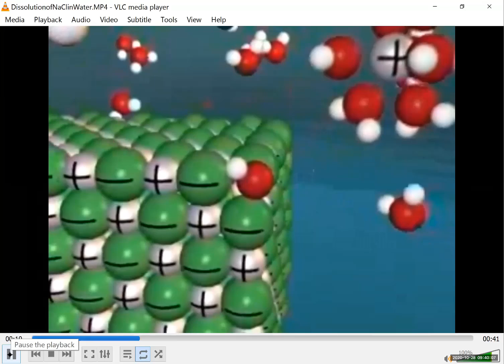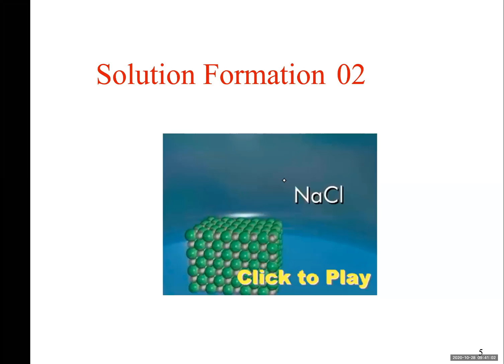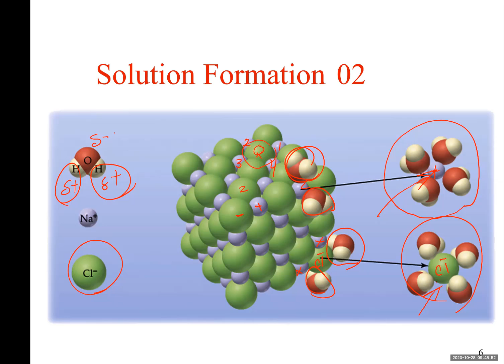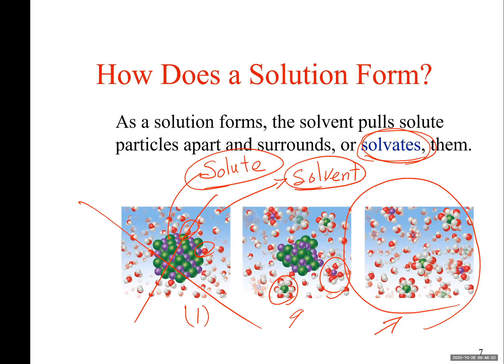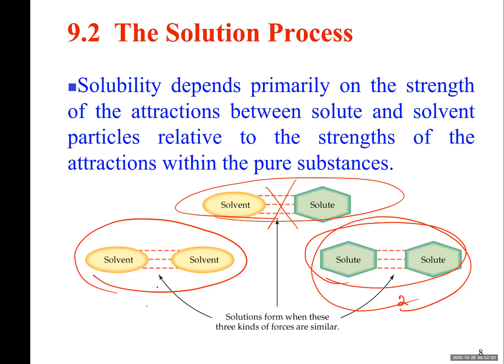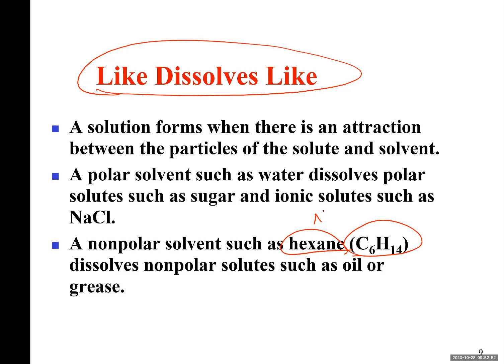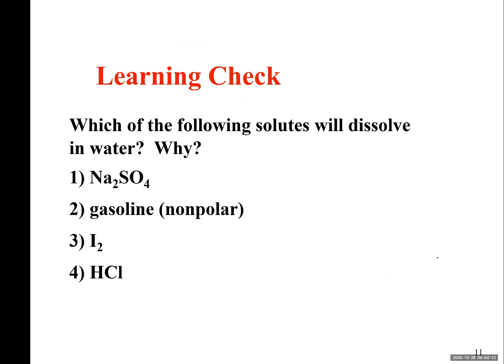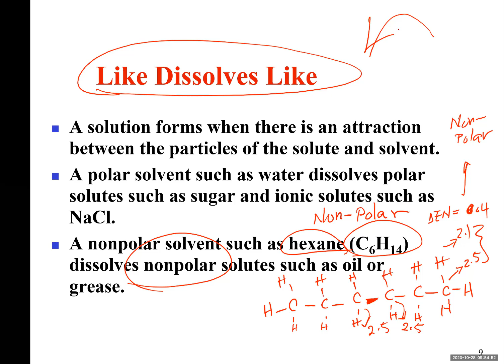Like Dissolves Like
2A.9.2.0, 5-9
This video is prepared by Dr. Divan Fard for Chem 2A offered at Shasta College, Redding, Ca. It discusses The process of dissolution of a solid in a liquid also explains the universal rule of solubility, Like Dissolves Like. The material is based on Ch8 of Fundamentals of General, Organic and Biochemistry, McMurry and Castellion, Publisher: Prentice-Hall; 5th edition, ISBN: 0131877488. It is recommended for students to purchase this book, study, and do inside chapter problems to better understand the concepts. Also, some material is from McMurry, J., Fay, R.C, 2004,, Chemistry,(Fifth Edition) ISBN 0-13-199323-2 New Jersey 07458: Pearson/Prentice Hall, Some of the Learning Checks are coming from “General, Organic, and Biological Chemistry” by Karen C. Timberlake, publisher: Pearson; ISBN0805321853.